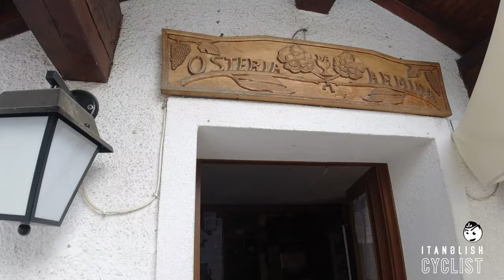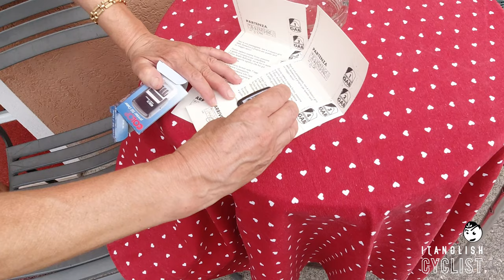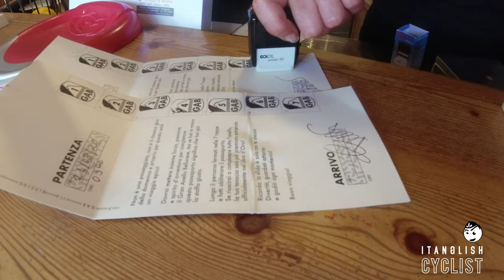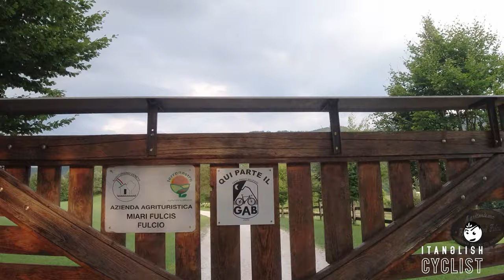Gran Anello Bellunese (GAB) day 2 • #20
Gran Anello Bellunese is a fantastic gravel ride of 250km with +5000. A real perfect gravel experience in Veneto's mountains (day two)